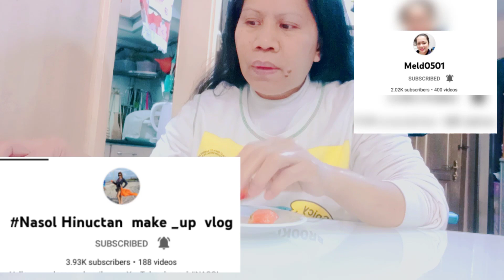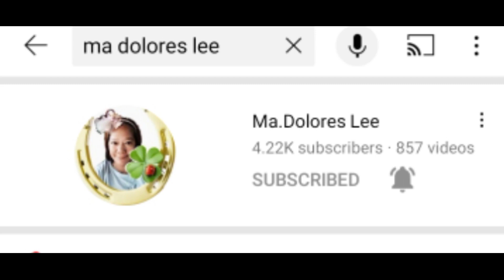BigFreshstrawberry@DakLifestyle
Craving strawberries with Ocean OFW HK @DAKLIFESTYLE